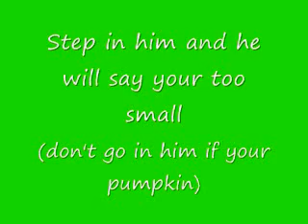How to get the green Stop n' Swop egg in Banjo-Kazooie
I changed the backround.